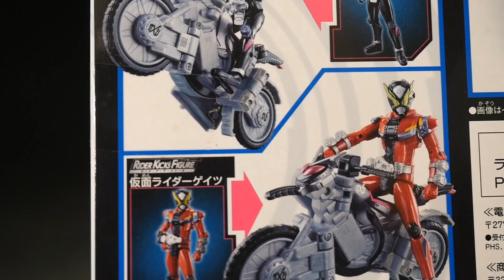「バイクライドウォッチ に変形！」仮面ライダージオウ 【DXライドストライカー】 Kamen Rider Zi-O Ziku-Driver【DX Ride Striker】Ride Watch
【アマゾンリンク】